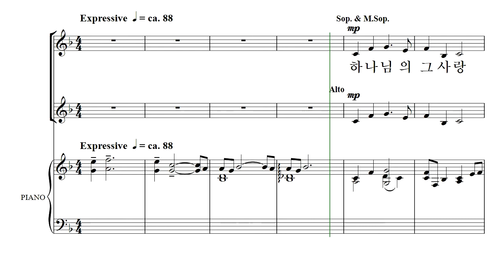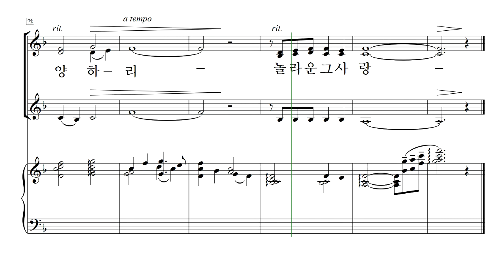[중앙아트] 여성성가 16집 16. 그 사랑 - 알토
여성성가 16집
박신화 편

16. 그 사랑